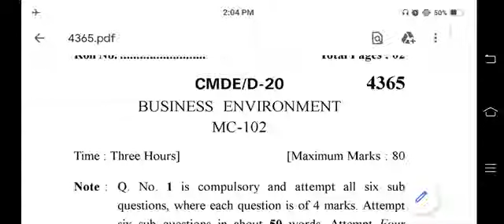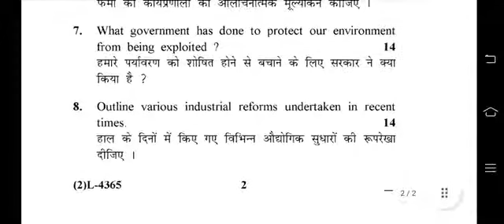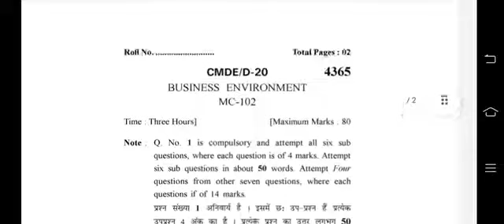Kuk. || Business environment Ist Sem. Question Paper || Mcom Paper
BusinessEnvironment Mcom1YearQuestionPaper (1Sem.) Kuk. University

mdu Question Paper

Paper 2021

CRSU First Year Question Paper 2019

CRSU 2 nd year Question Paper 2019

B.A Question Paper by CRSU University

Mcom Questions Paper KUK. MDU, CRSU

Kuk. 3rd Semester Questions Paper

MDU University Bcom Questions Paper

B.Ed Last Year Question Paper

This Chhanel also provided lecture related to commerce field.

I also provided past year Question Paper of all Courses.

keep supporting
my Channel